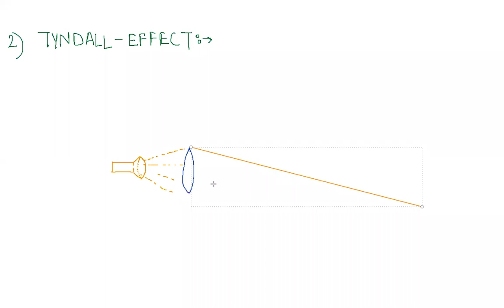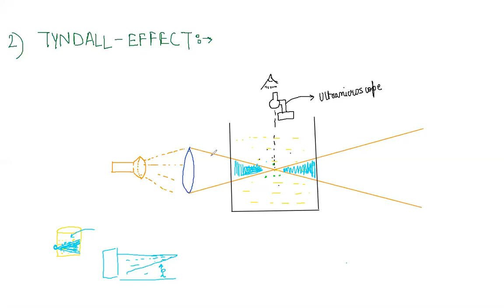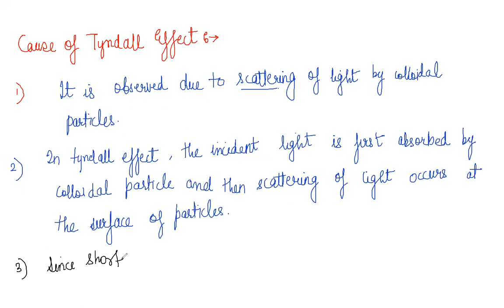Surface chemistry 11- Tyndall effect , Colour of colloid , Brownian movement by Mohit Yadav Sir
In this lecture we will start with the topic  Tyndall effect , Colour of colloid , Brownian movement  . In this lecture we will cover all the basic concepts of the mentioned topic . This lecture is much beneficial for the students preparing for JEE Mains / Advance / Neet and school board examination. For classroom program you can contact at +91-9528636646. MY CONCEPT CLASSES is based in Dehradun .